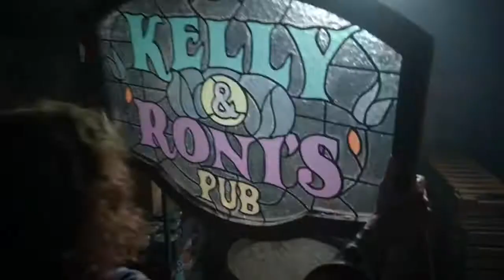Once Upon A Time 7x11 Hook Restores Hope In Zelena For Help Is Daughter - Zelena Finds The Amulet